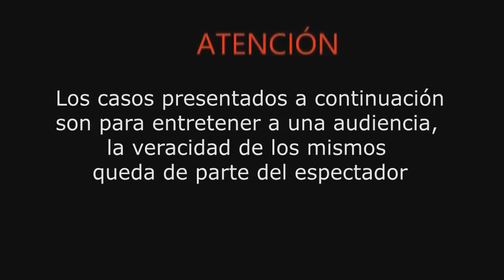ALERTA! REAPARECE JUAN GABRIEL